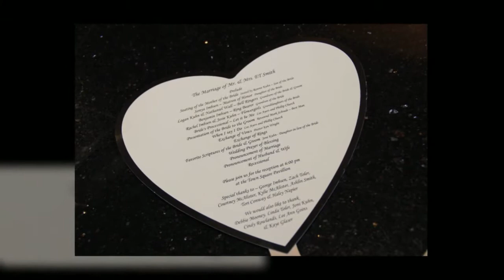Roberta & ET Rehearsal Dinner